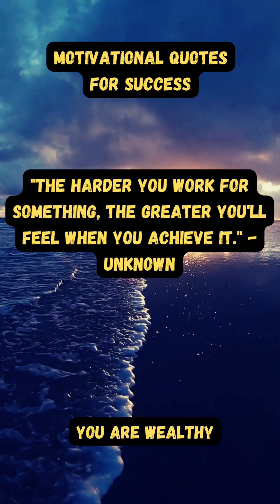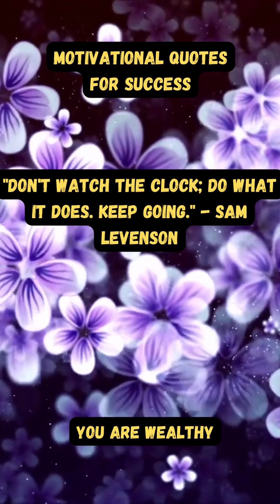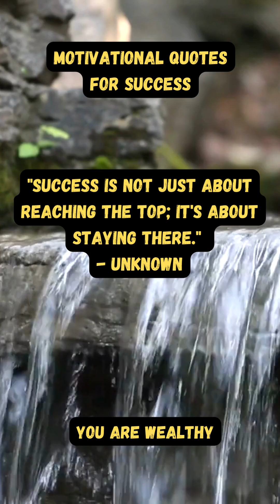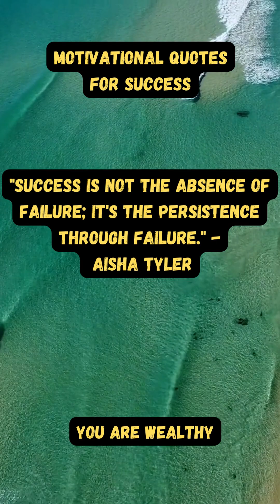Powerful Success Quotes to be RICH Wealthy and Happy And Successful in life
Powerful Success Quotes to be RICH  Wealthy and Happy

MINDSET OF A MILLIONAIRE - Best Motivational Speech Video